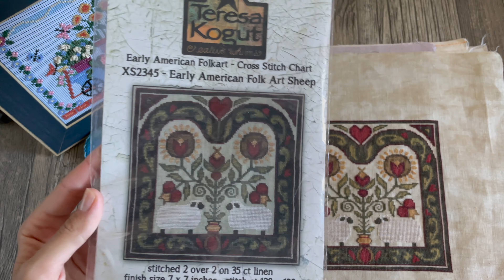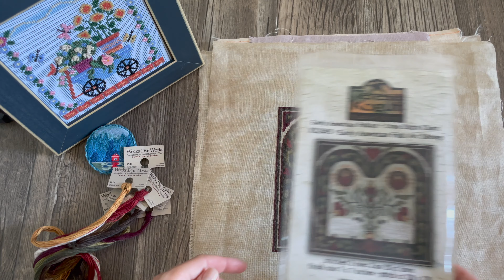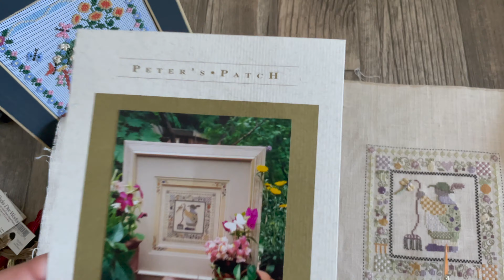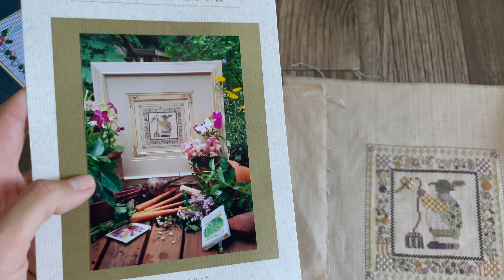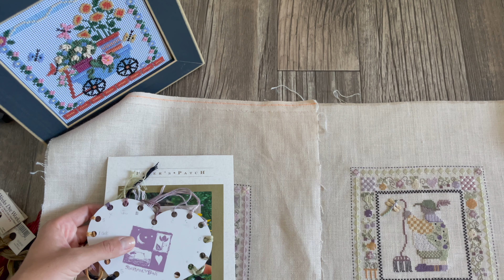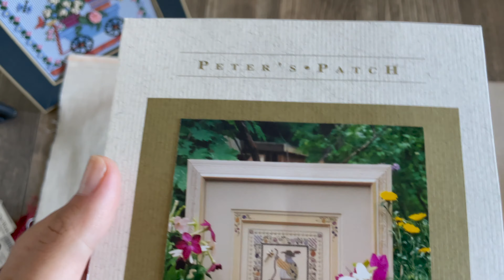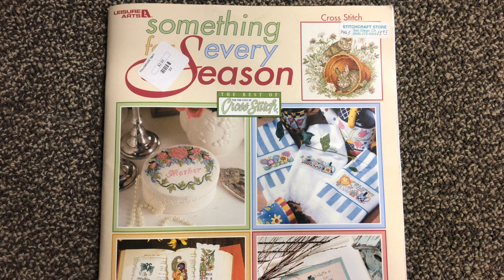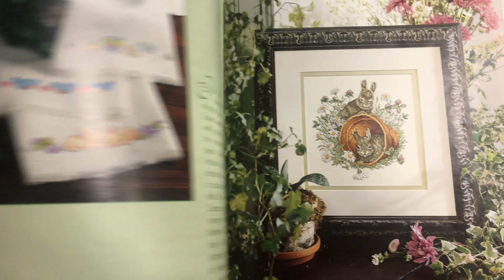Вышила за июнь и июль. Shepherd’s Bush, Teresa Kogut, Mill Hill, Panna. Вышивка крестом